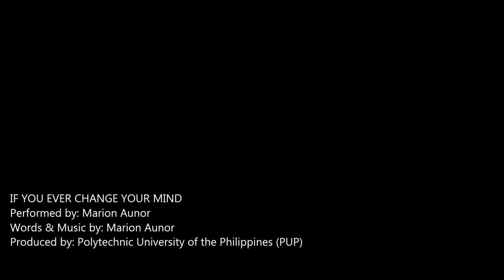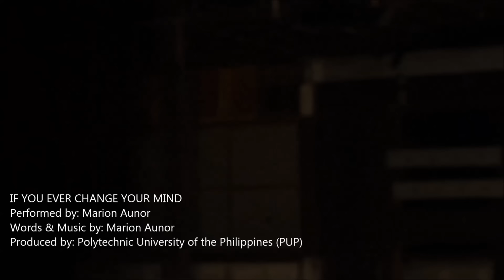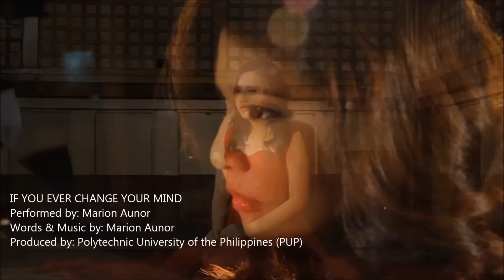If You Ever Change Your Mind - Marion (Music Video)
Watch the Official Music Video of "If You Ever Change Your Mind" by Marion.

Marion Aunor performing If You Ever Change Your Mind from Himig Handog P-Pop Love Songs. Album now available in all record stores nationwide!